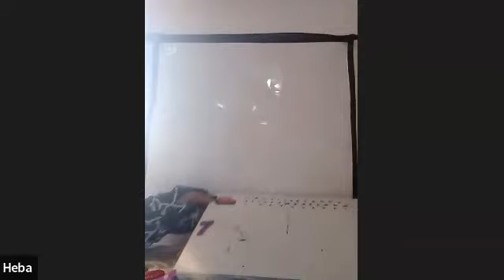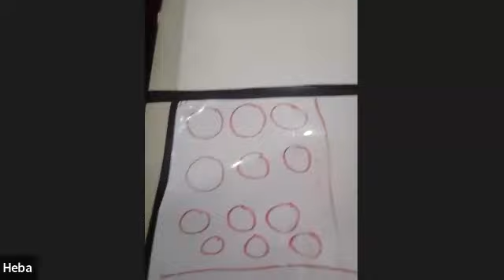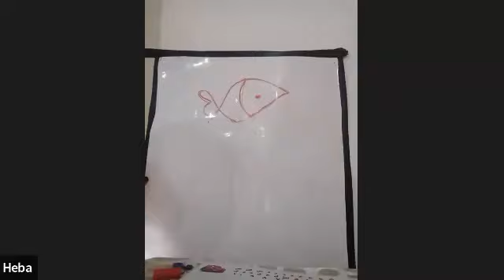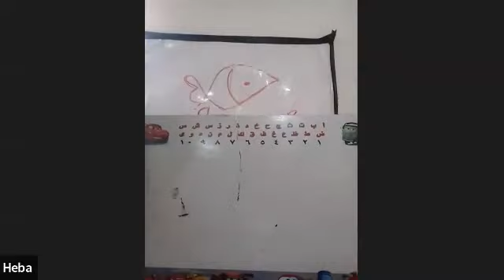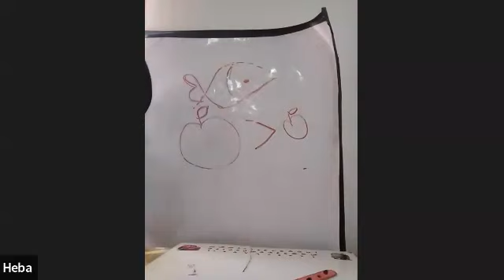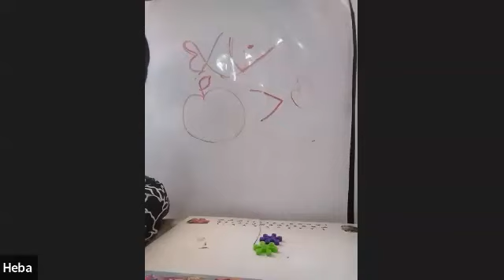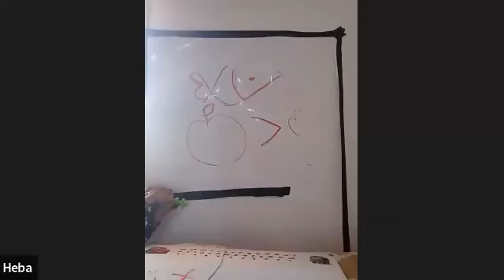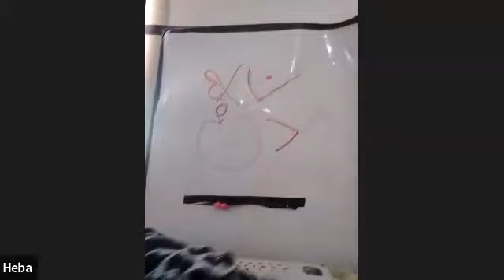حصة الماث الممتعه مع مس: هبه في كجي